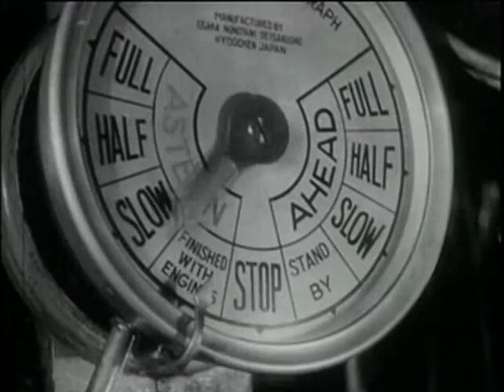(02) Victory at Sea: Full Fathom Five 2 of 3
Victory at Sea Full Fathom Five
Release Date: March 29, 1953 ... (Episode #21)

Episode # 21. In this episode of Victory at Sea, we see how the U.S. Navy's submarines contributed to the Japanese empire's downfall, sinking thousands of tons of ships, and strangling the Japanese. We see footage of ship upon ship from the House of the Rising Sun destroyed. But a price is paid for those whom the U.S. Navy classifies as "did not return".Allied submarines were a key contributor to the Empire of Japan's defeat during the Pacific War. During the war submarines were responsible for fifty-five percent of Japan's merchant marine losses. The war against shipping was the single most decisive factor in the collapse of the Japanese economy and one of the least publicized feats in history. Allied submarines also conducted reconnaissance patrols, landed special forces and guerrilla troops and performed search and rescue tasks. The majority of the submarines involved were from the United States Navy with the British Royal Navy and the Royal Netherlands Navy contributing smaller numbers of boats. World War II Victory at Sea U.S. Navy Japanese Empire Allied Submarines Pacific British Royal United States